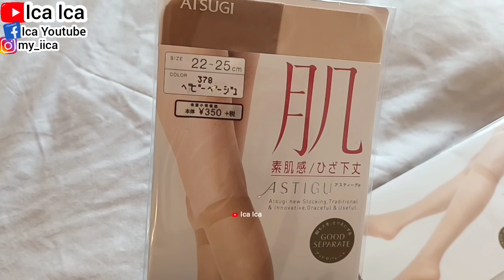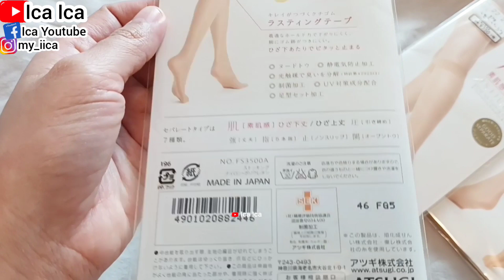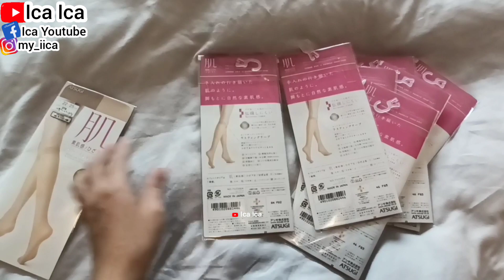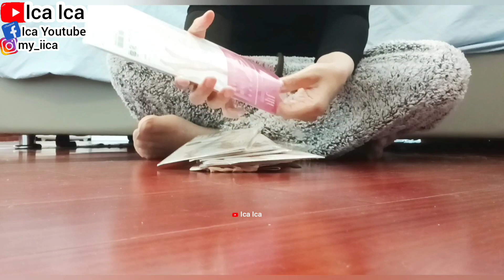UNBOXING KAOS KAKI STOCKINGS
MASYALLAH TABARAKALLAH
ALHAMDULILLAH

UNBOXING KAOS KAKI STOKING PENDEK
KAOS KAKI KOMPRESI
STOKING KULIT SEHAT
STOKING WANITA
STOKING PENDEK
STOKING PANJANG
STOCKINGS OLAHRAGA
STOCKINGS KULIT JEPANG
MASK CHALLENGE
MASKER ANTI COVID-19
MASKER ANTI VIRUS
MASKER MEDIS
MASKER BEDAH
MASKER KUE
TUTORIAL CARA PAKAI MASKER ANTI VIRUS COVID-19 MASKER WAJAH ALAMI
JUS DETOXS SAYUR BANYAM DAN JAHE
TUTORIAL JUS DETOX
TUTORIAL JUS DETOX SAYUR KOL UNGU DAN JERUK LEMMON UNTUK TULANG SEHAT
DETOXS JUICE VEGETABLES
TUTORIAL CARA BUAT JUS DETOX SAYUR BAYAM UNGU DAN JERUK LEMON
DETOXS JUICE VEGETABLES
TUTORIAL CARA BUAT JUS DETOXS SAYUR KOL UNGU DAN TIMUN
HOW TO MAKE DETOXS VEGETABLES JUICE
DETOXS JUICE
JUS DETOXS
TUTORIAL CARA BUAT JUS DETOXS SAYUR PAPRIKA MERAH SELEDRI DAN BUAH KIWI
DETOXS JUICE FRUITS
TUTORIAL CARA BUAT JUS DETOX SAYUR SELEDRI DAN MADU
TUTORIAL CARA BUAT JUS DETOXS PAPRIKA KUNING WORTEL JERUK LEMON
TUTORIAL CARA BUAT JUS DETOXS TIMUN DAN BUAH KIWI
JUS TIMUN DAN KIWI
TUTORIAL CARA BUAT JUS DETOX BUAH APEL MERAH APEL HIJAU SEMANGKA ANGGUR WORTEL
TUTORIAL CARA BUAT JUS DETOX BUAH
HOW TO MAKE DETOX JUICE FRUITS
TUTORIAL CARA BUAT JUS BUAH ANGGUR
TUTORIAL CARA BUAT DETOXS JUS BUAH
TUTORIAL CARA BUAT DETOX SAYUR JUS
HOW TO MAKE DETOX JUICE VEGETABLES
REVIEW BUAH SEMANGKA MANIS
REVIEW BUAH SEGAR SEMANGKA
Watermelon Fruits
WALKING TOUR
HOLIDAYS VLOG
TRAVEL VLOG
TRAVELING VLOG
HOME TOUR
HOUSES TOUR
SAFETY WALK
BUILDING TOUR
BUS TOUR
TRAINS TOUR
HOLIDAYS VLOG
VACATION TIME
LIBURAN LOW BUDGET
HOTEL TOUR
APARTMENT TOUR
KOREAN FOOD
RESTAURANT CHINA
RESTAURANT HONG KONG
RESTAURANT SINGAPORE
RESTAURANT MACAU
RESTAURANT INDONESIA
RESTAURANT MALAYSIA
RESTAURANT THAILAND
RESTAURANT AUSTRALIA
RESTAURANT FAIRWOOD
RESTAURANT STARBUCKS
RESTAURANT MCDONALD'S
RESTAURANT KFC
RESTAURANT PHILIPPINES
RESTAURANT TAIWAN
INDONESIAN FOOD
THAILAND FOOD
JAPANESE FOOD
CHINESE FOOD
SINGAPORE FOOD
TAIWAN FOOD
HONG KONG FOOD
KOREAN FOOD
MALAYSIA FOOD
PHILIPPINES FOOD
AMERICAN FOOD
ITALIAN FOOD
MACAU FOOD
VIETNAM FOOD
INDIAN FOOD
ARABIC FOOD
KOPI STARBUCKS
STARBUCKS COFFEE
KOREAN FOOD
KOREAN TEA
KOREAN DRINK
VIETNAM FOOD
VIETNAM TEA
VIETNAM DRINK
ENGLISH BREAKFAST
ENGLISH FOODS
ENGLISH VLOG
SWISS COFFEE
SWISS FOOD
SWISS VLOG
JAPANESE FOOD
JEPANG VLOG
JAPAN VLOG
BUAH LECI
UNBOXING KAOS KAKI
KAOS KAKI KOMPRESI
STOCKINGS OLAHRAGA
STOCKINGS PENDEK
STOCKINGS PANJANG
SOCKS COMBINATION SEPATU